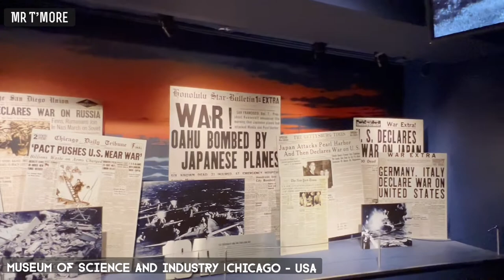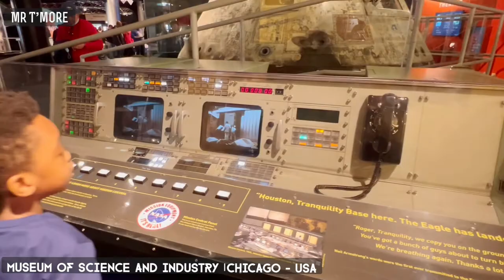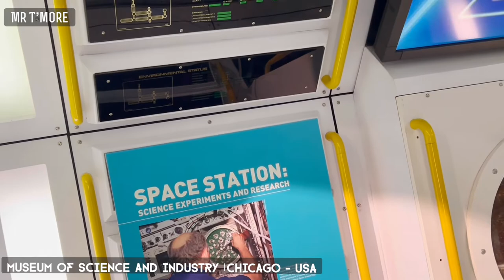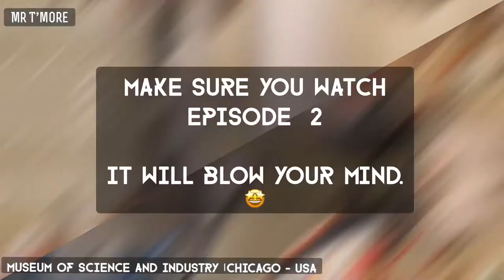Museum of Science and Industry Chicago Visit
*FAMILY | *FOOD|  *SELF CARE | *POSITIVE VIBES| *OUTING | *TRAVEL | ~LIFESTYLE VLOG~

The Museum of Science and Industry, Chicago—one of the largest science museums in the world—is home to more than 400,000 square feet of hands-on exhibits designed to spark scientific inquiry and creativity.

Guys you don’t want to miss this lovely video on my YouTube channel.

If you love science, I would advise you to visit the Museum of science and industry Chicago.

This place is full of knowledge.
In this first Episode we will show you the,

"Yesterday's Main Street" is a mock-up of a Chicago street from the early 20th century, complete with a cobblestone roadway, old-fashioned light fixtures, fire hydrants, and several shops, including the precursors to several Chicago-based businesses
Included are:

The Berghoff restaurant
Chicago Post Office
Commonwealth Edison
Finnigan's Ice Cream Parlor and Photo Studio
Gossard Corset Shop
Jewel Tea Company grocery
Jenner and Block Law office
Lytton's Clothing Store
Dr. John B. Murphy's office
The Nickelodeon Cinema
Chas. A. Stevens & Co.
Walgreens Drug Company
Unlike the other shops, Finnigan's Ice Cream Parlor and The Nickelodeon Cinema can be entered and are functional. Finnigan's serves an assortment of ice cream and The Cinema plays short silent films throughout the day.